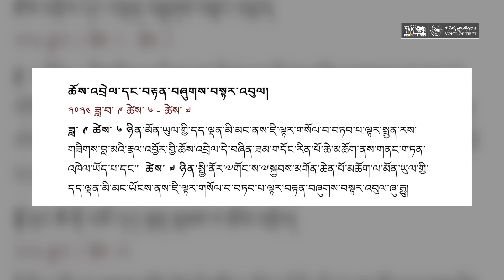Prof. Samdhong Rinpoche leads Avalokiteshvara Guru Yoga transmission for Mon devotees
སློབ་དཔོན་ཟམ་གདོང་རིན་པོ་ཆེ་མཆོག་གིས་མོན་པའི་དད་ལྡན་པ་རྣམས་ལ་སྤྱན་རས་གཟིགས་བླ་མའི་རྣལ་འབྱོར་གྱི་ཆོས་འབྲེལ་སྩལ་བ།